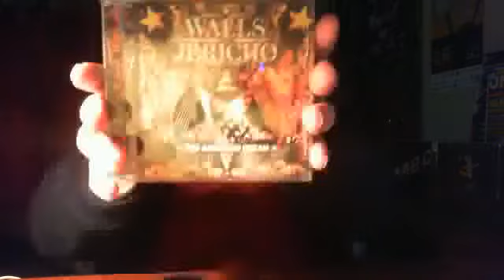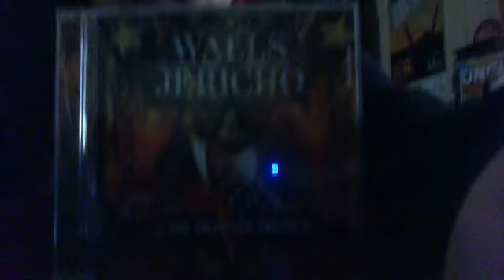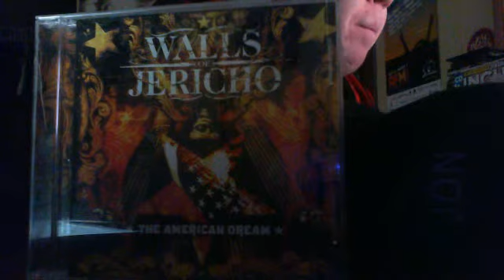Walls of Jericho Album Review